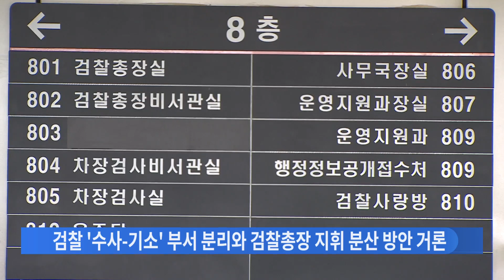여당, '검찰 직접수사권 박탈' 추진…공수처로 검찰 2중압박 [뉴스7]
윤석열 총장에 대한 직무배제와 징계가 모두 실패하면서 여당은 검찰의 수사권을 아예 없애는 법 개정을 다시 추진하고 있습니다. 여권의 구상대로라면 검찰이 내놓는 수사권은 경찰이 넘겨받게 됩니다. 하지만, 이용구 법무차관의 택시기사 폭행사건 처리과정을 보면, 경찰이 검찰보다 더 공정하게 수사할 거란 판단, 그 판단의 근거는 좀더 더 필요해 보입니다.